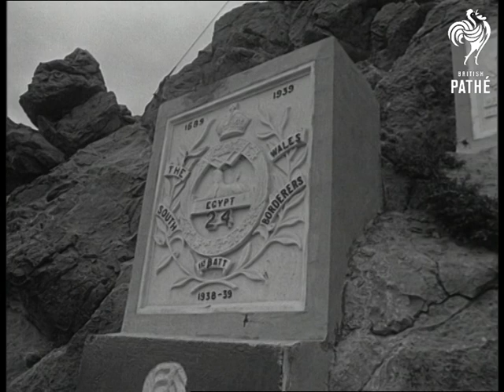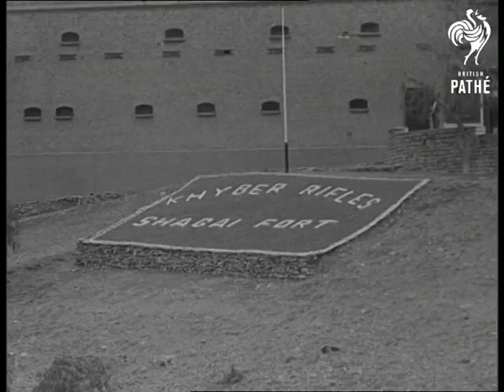Queen Visits North West Frontier (1961)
Queen visits North West Frontier.

Various shots of men and women leading camels carrying supplies across the Khyber Pass. M/Ss of plaques built into the side of cliffs dedicated to the memory of British soldiers who died during the three Afghan wars. L/Ss Queen Elizabeth II's car being driven along bendy road. L/S sign reading 'Shagai' fort of the Khyber Pass Rifles. M/S of tribesmen walking towards camera with sheep for presentation.

L/S Queen's car arriving in front of the "Malaks" chiefs. M/S Pan along the line of Malaks. L/S Queen standing in front of Malaks. C/U Malaks. L/S Queen walking along line of Malaks. M/S Line of Malaks. C/U Malak pan to another Malak. L/S Queen walking along line. C/U Armed Malaks with revolvers and bandoleers. C/U Bandoleer pan down to revolver in holster. C/U Queen and Duke of Edinburgh (Prince Philip) looking at sheep. C/U Queen being explained regards touching of sheep. M/S Queen touches sheep.

Various shots of the Queen and Duke walking with the Malaks along the pass. M/Ss of Queen talking to Brigadier Rakhamangul.

For more colour footage of the Queen on tour in India, see the documentary 'The Royal Tour of India' on Pathe Master Tape *PM1205*.
 FILM ID:1710.13